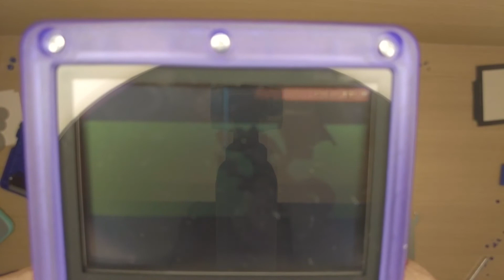Cambio de carcasa a mi GameBoy Advance SP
Hey que tal gente, el día de hoy les muestro como cambio la carcasa de mi Gameboy, el proceso es super sencillo y se puede hacer sin mucha experiencia en reparaciones, por eso es algo que les recomiendo hacer especialmente si consiguen comprar el kit que se vende en aliexpress de carcasa mas pantalla retro iluminada.